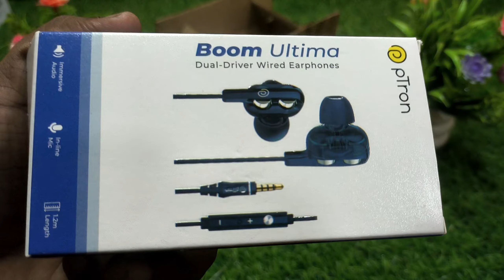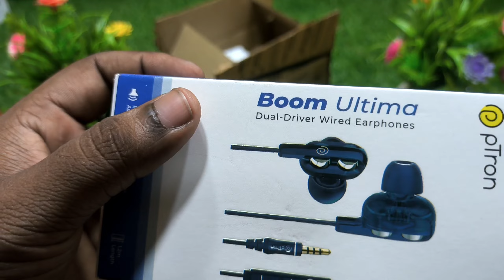PTron Boom Ultima 4D Dual Driver Earphone | BEST GAMING HEADPHONE UNDER 300 | REVIEW & UNBOXING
THIS VIDEO IS COMPLETELY MEANT FOR EDUCATIONAL AND INFORMATIONAL PURPOSES ONLY.

earphone under 400 rs
earphone pubg test
best Earphone for pubg
best earphone for music
Earphones with bass
best gaming headphones under 400
gaming Earphone with mic
best gaming Earphone
gaming Earphone for Pubg